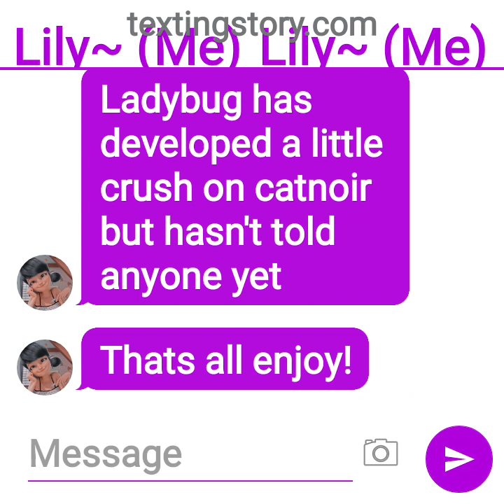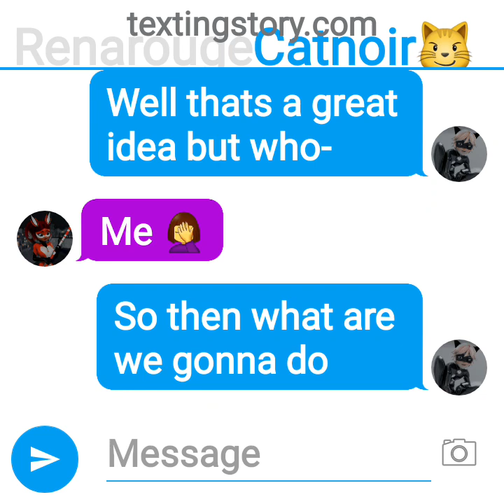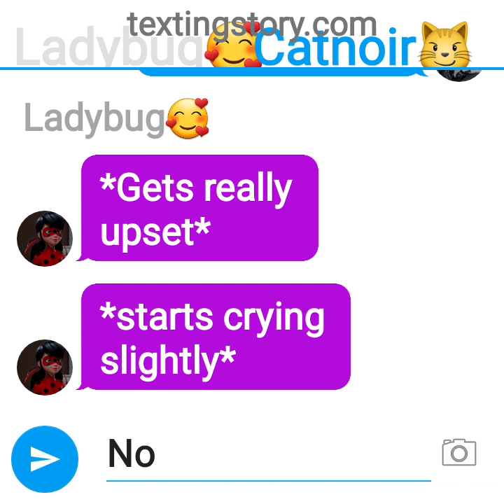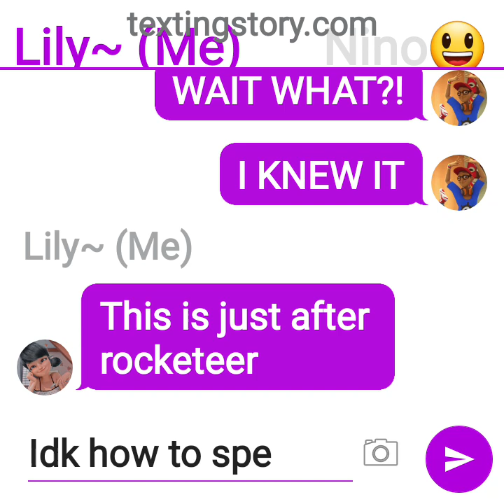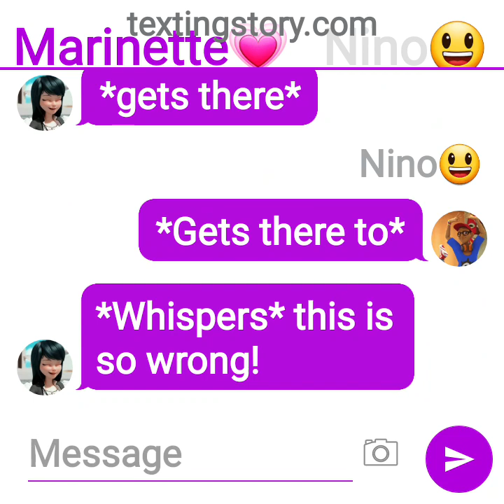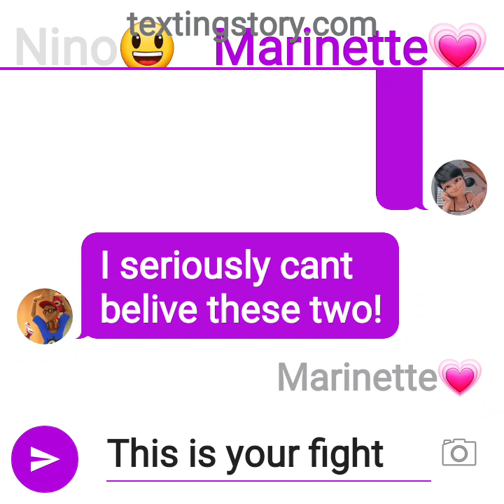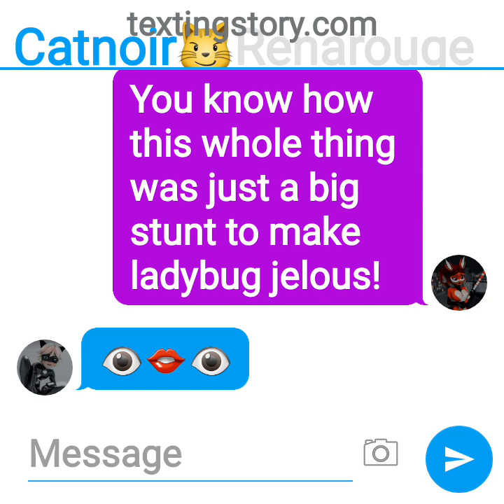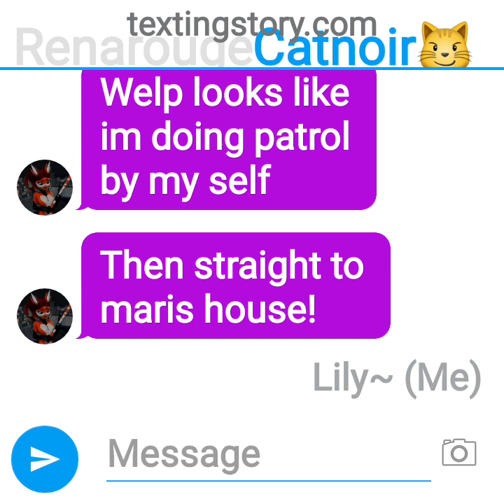making ladybug jelous~ gone wrong! texting story, miraculous ladybug, one shot.